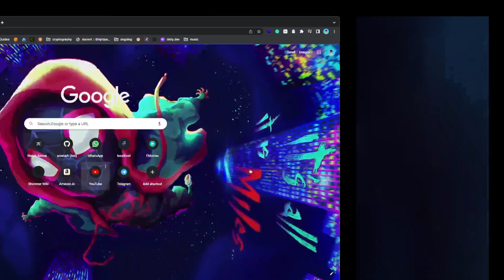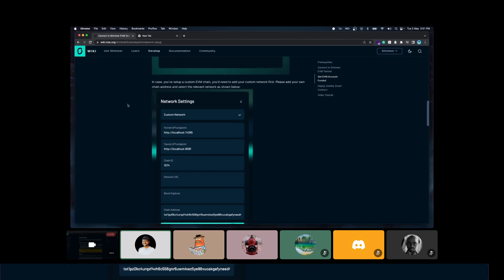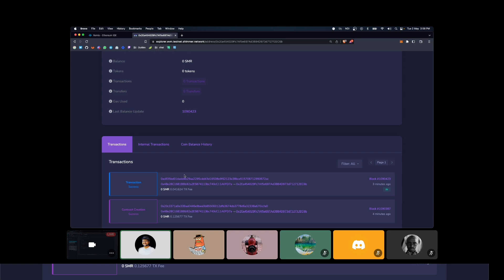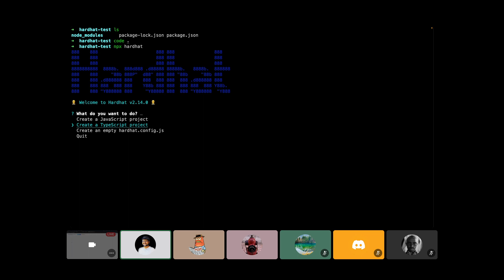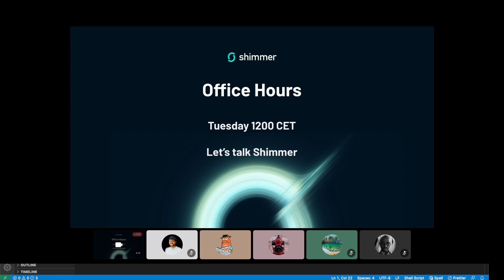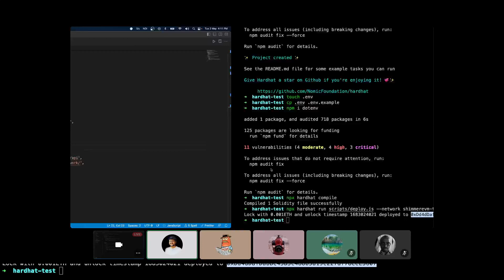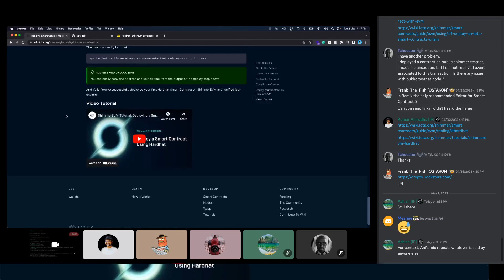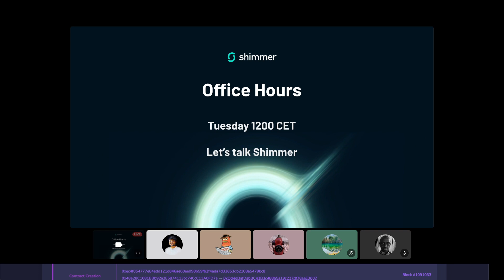Office Hours 02.05.2023 - Shimmer EVM Special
Do you need help setting up ShimmerEVM? Kumar Anirudha has got you covered during his regular Office Hours! This session was specially recorded from our Discord.

... And you can always join us live on Tuesdays:
🕛 12PM CEST